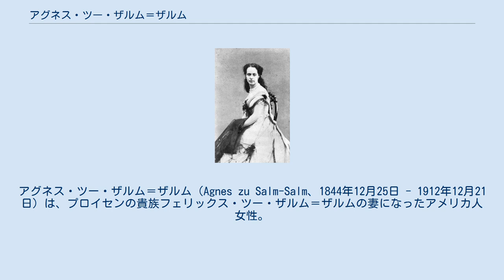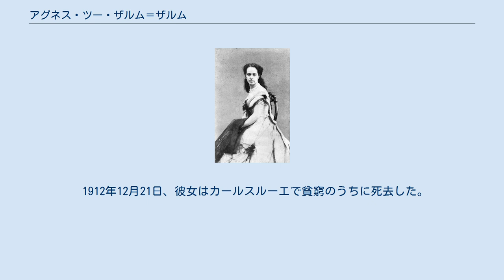アグネス・ツー・ザルム＝ザルム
アグネス・ツー・ザルム＝ザルム（Agnes zu Salm-Salm、1844年12月25日 - 1912年12月21日）は、プロイセンの貴族フェリックス・ツー・ザルム＝ザルムの妻になったアメリカ人女性。
南北戦争、メキシコ出兵と普仏戦争で傭兵として従軍した夫に連れ添った。
 アグネス・ザルム＝ザルムは出生名をアグネス・エリザベス・ウィノナ・レクラーク・ジョイ（Agnes Elisabeth Winona Leclerc Joy）と言い、バーモント州フランクリンでアメリカ合衆国の軍人ウィリアム・レクラーク・ジョイ（1793年 – 1886年頃）とジュリア・ウィラード（? – 1882年）との間に生まれた。
彼女の父方の曽祖父はマイカ・ジョイ（1753年 – 1826年）であり、マーシー・テリル（1764年 – 1843年）と結婚した。
 彼女の生い立ちについてはほとんどわかっていない。
多くの学者が、彼女はサーカスで働いており、キューバで女優をしていたと考えている。
1861年にアメリカ合衆国に帰国後すぐに、バーモント州を離れ、ワシントンD.C.に嫁いだ姉妹のもとを訪ねている。
ワシントン滞在中に彼女はフェリックス・ツー・ザルム・ザルムと出会った。
彼女はある朝、騎馬で街を通っていると、その時彼女を初めて見たフェリックスは彼女をパーティに招待することを決めた。
そのパーティで彼は彼女に求婚し、1862年8月に二人は結婚した。
アグネスはフェリックスと長い間にわたり暮らしを別にし、彼の転戦に付き従った。
彼のキャンプでは彼女は、医学の知識はなかったが傷病兵の看護をした。
 4年間、彼女は軍とともに行動を共にし、ヴァージニアを訪れた唯一の女性であった。
大佐の夫人として、彼女は兵士のために計画されたワゴンと物資とを手配し、そのためにしばしばこれらを盗んだりもした。
 これはエイブラハム・リンカーン大統領が解決しなければならない物議をかもした。
1863年1月、軍はヴァージニア州アキア・クリークに行くように命令された。
アグネスは夫について行った。
そこで彼女はリンカーン大統領に3度キスする賭けをした。
大統領の訪問中に彼女はそれをやってのけた。
 南北戦争後、フェリックスはメキシコ帝国のマクシミリアン皇帝軍に参加する機会を得た。
アグネスとフェリックスは、フランソワ・バセーヌ指揮下のフランス軍がプロイセンとの戦争のためにヨーロッパに帰還している最中のメキシコシティを訪れた。
(フェリックスとバセーヌはのちに普仏戦争を戦うことになる。
) 共和国軍がケレタロを包囲し、マクシミリアンが降伏を余儀なくされたとき、アグネスはマクシミリアンと夫の助命嘆願の努力をし、ケレタロからメキシコシティ、サン・ルイス・ポトシまで行き、ベニート・フアレス大統領、マリアーノ・エスコベド将軍、ポルフィリオ・ディアス将軍とその他特別な将校と会談している。
 処刑の前夜に、アグネスは跪き、泣きながら、フアレス大統領に皇帝を許すように懇願した。
大統領の返答はメキシコの歴史上有名なものとなった。
「マダム、そんなことをされては辛い。どうかお立ちください。たとえ王や女王がそこにいてそのようにしても、私は彼を助けることはできません。私が彼を殺すのではない。人民と法が彼を殺すのです」フアレスの拒否に対して、この勇敢な女性は答えた「おお、もし血を流さなければならないのであれば、この価値のない女の命を、他国のために善行をなした殿方の代わりにお取りください」。
これは空しく終わった。
この場面はメキシコの画家 Manuel Ocaranzaによって描かれている。
 それから彼女は皇帝と夫の脱出のたくらみの計画に忙殺された。
計画は、脱出のためにベラクルスまでヴィジャヌエヴァ大佐を皇帝に警護させることであった。
しかしヴィジャヌエヴァがパラシオス大佐の協力なしではそれをやりとおそうとはしなかった。
賄賂は用意していた。
 アグネスは二人に10万ペソの約束手形を彼らそれぞれに提示した。
これはマクシミリアンの兄オーストリア皇帝のフランツ・ヨーゼフ1世によって保証されるというものであった。
彼らがアグネスの部屋にいるときに、パラシオスに計画を明らかにすると彼は皇帝への同情をいち早く彼女に伝えた。
パラシオスは懐疑的であり、彼は彼女に翌朝に返答するといった。
 彼はやると信じて、アグネスは同意した。
言い伝えによるとアグネスはその場で服を脱ぎ...